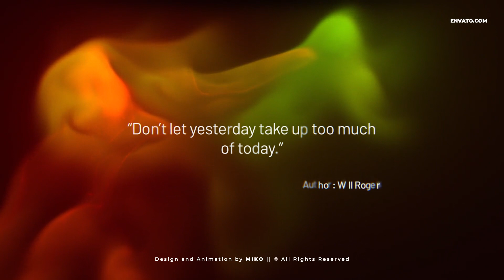Particles Titles - Quotes - After Effects Template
Features:

    7 unique scenes
    Modular Structure (easy to extend for more, or less titles scenes)
    Change texts
    Easy to edit – Videotutorial
    Works with all languages of After Effect
    Particles are pre-rendered
    If you want to have a full edition options – after purchase, write me a message and I will send you a file in which the particles were created – Trapcode Particular 4.1.5

Music used in preview is not included but You can find it here:

cleanmindsounds
Feedback: